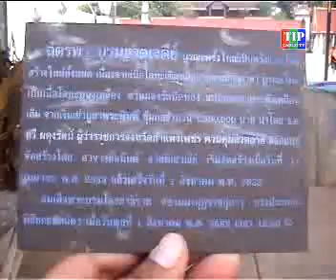การบูรณะฉัตรพระบรมธาตุเจดีย์ 2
รายการโทรทัศน์วัฒนธรรม
อาจารย์ สันติ อภัยราช